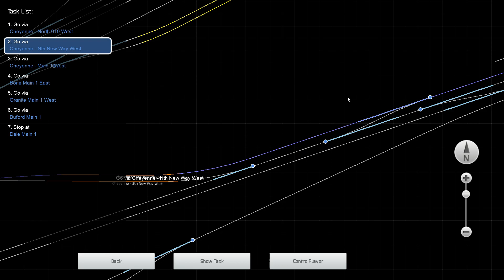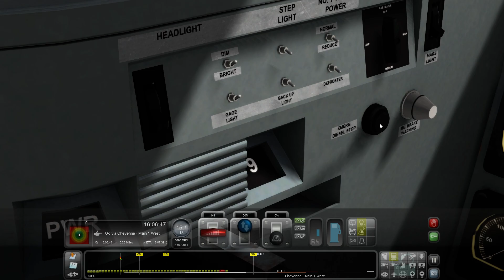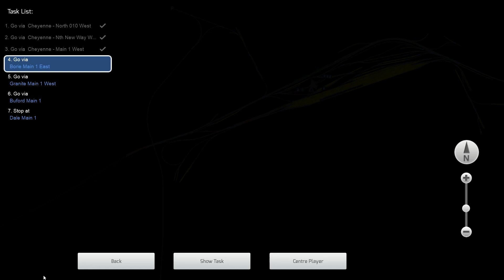Train Simulator 2021: 1st Gen Turbine to Laramie